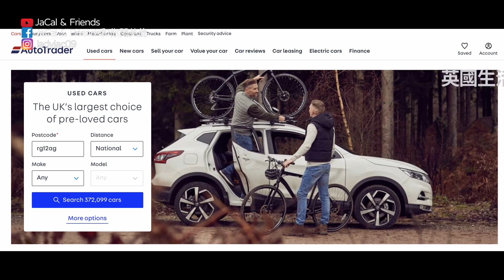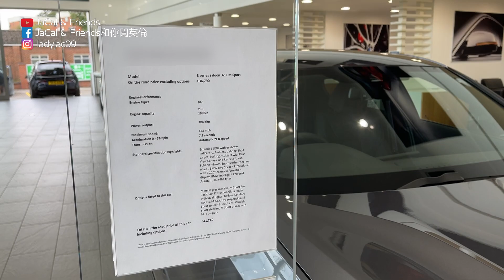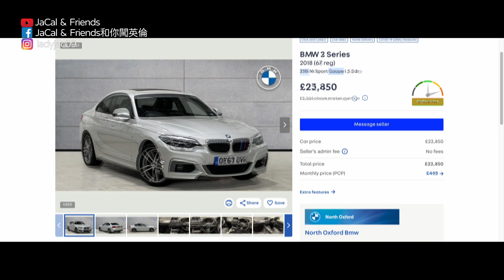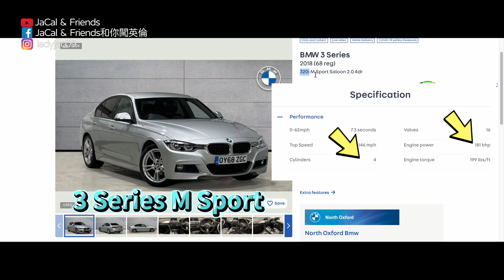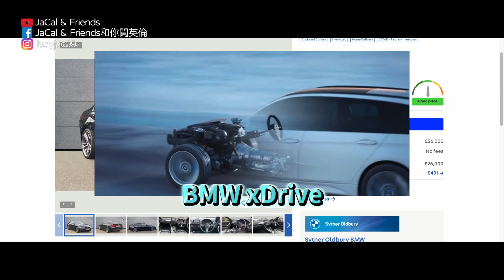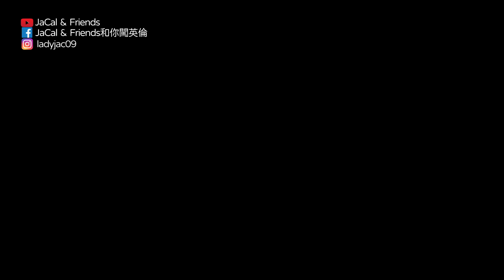【英國生活】我們買車了！/ Toyota價錢BMW享受？｜JaCal & Friends 🇬🇧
上兩集和大家分享了在英國官方二手車場的體驗，和怎樣快速在網上搜尋不同車款，今集就和大家分享我們入手了的二手車，也和大家分享搜尋BMW二手車的體驗，如果你也有興趣在網上買BMW官方的 Approved Used Car 的話，就要留意我們的頻道喇！

【英國生活】英國一個月生活費大公開 / 水電煤貴到嚇死人?! / 詳細介紹生活開支/

【英國租樓攻略1】點先可以快D成功租樓？ / 英國租樓有幾難？/ 英國租樓實況

【英國移民】英國入境COVID TEST懶人包 / 1分錢1分貨？ / 訂咗TEST KIT冇送貨？！